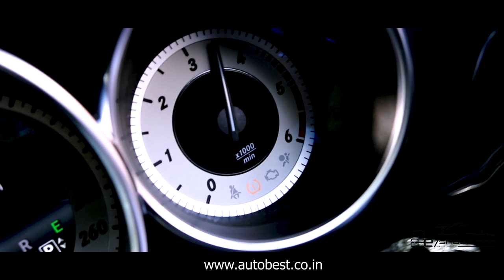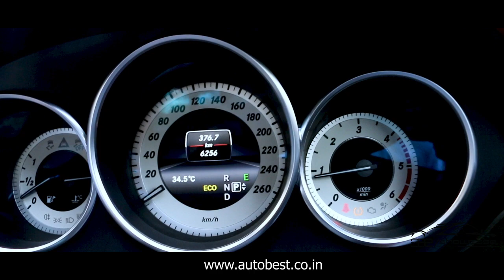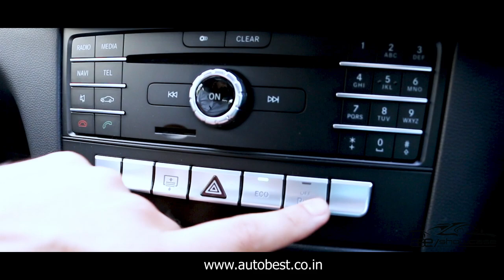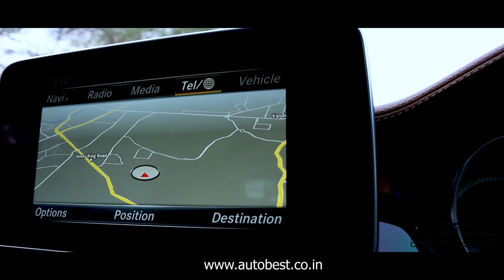SHOWCASING Mercedes-Benz CLS 250 CDI | ABE Premium Pre-Owned Cars